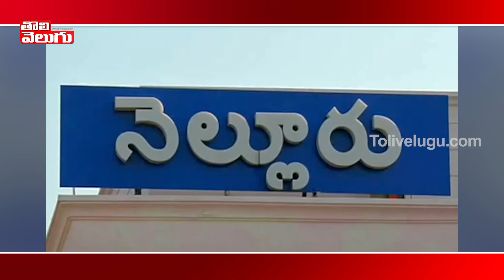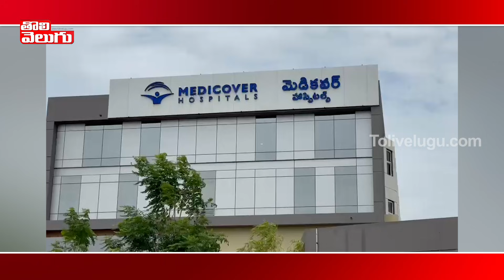కత్తి మహేష్ కారు ప్రమాదం | Kathi Mahesh Injured In Car Accident | Tolivelugu TV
కత్తి మహేష్ కారు ప్రమాదం